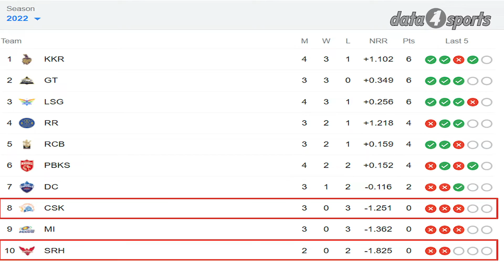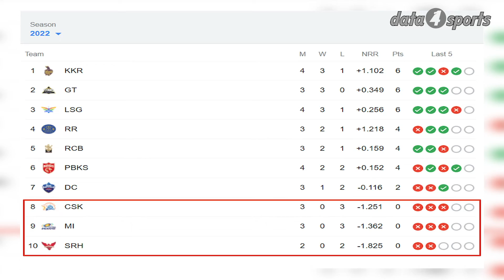ആദ്യ വിജയത്തിനായി ചെന്നൈയും ഹൈദരാബാദും CSK VS SRH